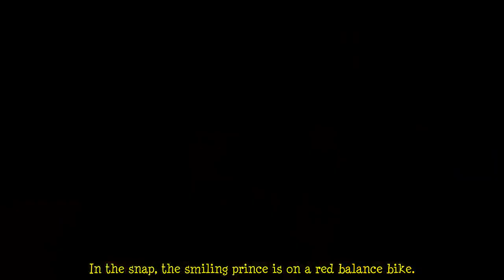Meghan Markle fans outraged at 'torrent of abuse' over claim Archie snap 'upstaged' Louis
MEGHAN MARKLE's fans have gathered around the Duchess of Sus after a paparazzi shot of herself and Archie was released hours before Prince Louis's birthday.. Fans and supporters of Meghan and Prince Harry took to Twitter to protect the Suses from online attacks in the wake of the publication of a snap with her child. The timing of this picture's publication sparked criticism by some social media users, who accused the Duchess of trying to overshadow Prince Louis's birthday.. However, as he  ...
TV News, Previews, Spoilers, Casting Scoop, Interviews, Television News, Ratings, TV Show Reviews, TV - News, Pictures, Videos, Entertainment,